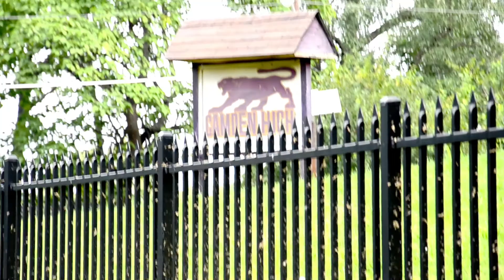"From Which I Came" RST produced by Monster Muzik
"From Which I Came" RST prod by Monster Muzik

single is avail on "Hip Hop, Politics and Patriotism"